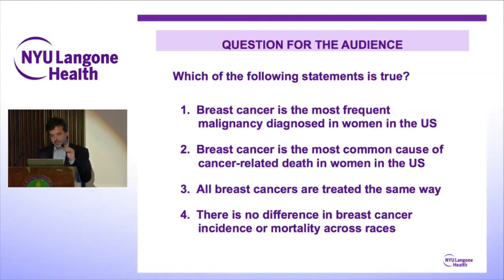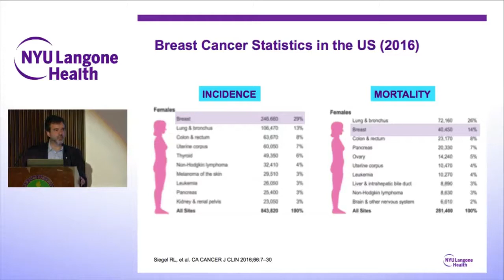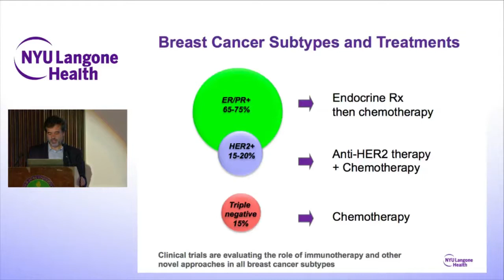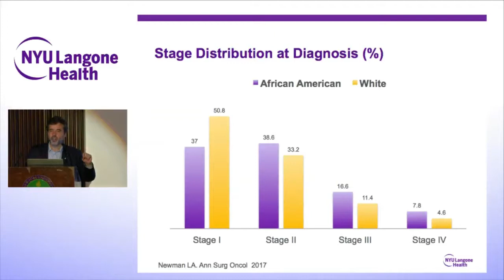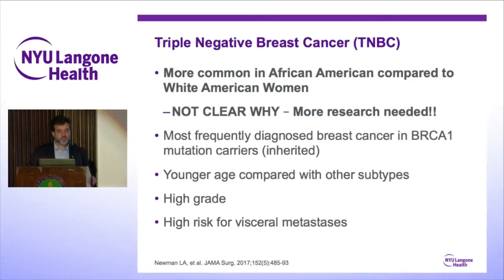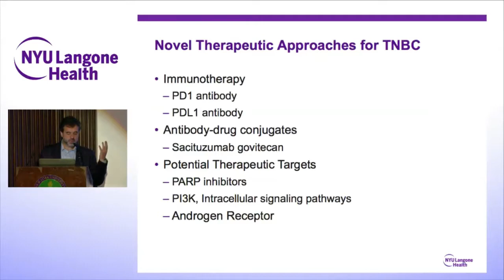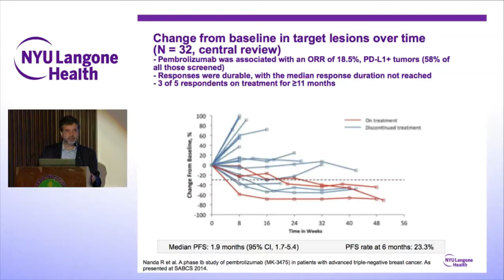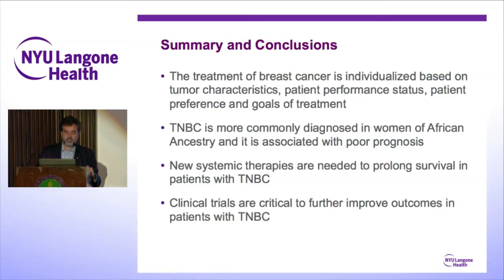Breast Cancer in Women of Color: Triple Negative Breast Cancer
NYU Langone medical oncologist Dr. Francisco Esteva discusses triple negative breast cancer.